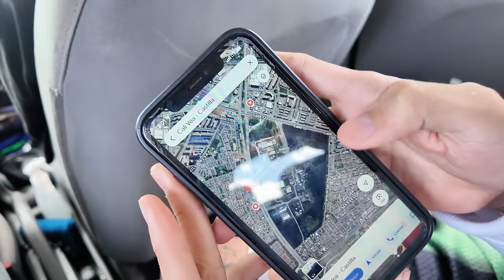Me infiltro a una fábrica abandonada y nos asustan // Andy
Al final del video hay una SORPRESOTA 😘
Y que porfavor alguien explique en los comentarios que eran esos sonidos 😫

Canal del HITBOY:  @Hitboyx_